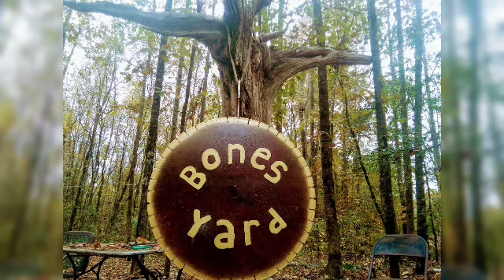warning mice takeout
my best friend Chef to the rescue